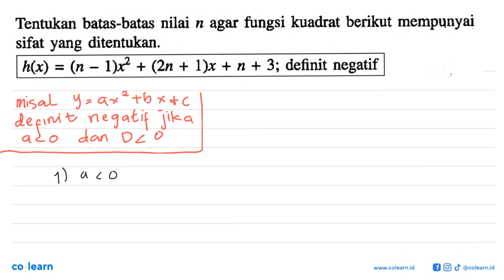Tentukan batas-batas nilai n agar fungsi kuadrat berikut mempunyai sifat yang ditentukan: (2n + l...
Tentukan batas-batas nilai n agar fungsi kuadrat berikut mempunyai sifat yang ditentukan: (2n + l)x + n + 3; definit negatif h(x) (n 1)x2 =

Topik atau Materi: Sifat-sifat fungsi kuadrat - FUNGSI KUADRAT - ALJABAR - Matematika Kelas 9 SMP - K-13 revisi

Sumber Soal: Matematika kelas 11 K-13 revisi, KMN 2018 , Erlangga

00:00 : Bedah Soal
01:00 : Konsep, rumus dan pengertian Sifat-sifat fungsi kuadrat
01:18 : Langkah penyelesaian soal
04:05 : Jawaban akhir
04:35 : Penutup